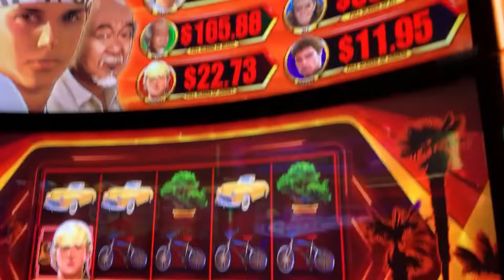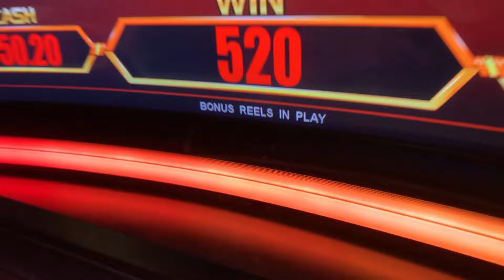Slot Snack 269: Konami's Ba Fang Jin Bao - Fortune Totems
Slot Snack 269 features Konami's Ba Fang Jin Bao - Fortune Totems as played on iGaming!  Several Bonuses and Line Hits of play from last night!  Also, an intro from Niagara Falls, as more video from Circa in Las Vegas.